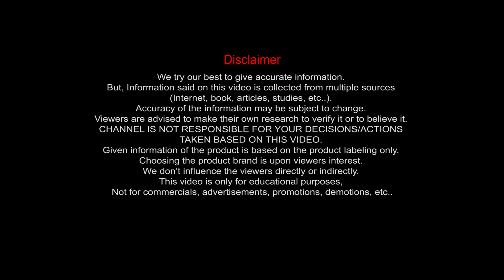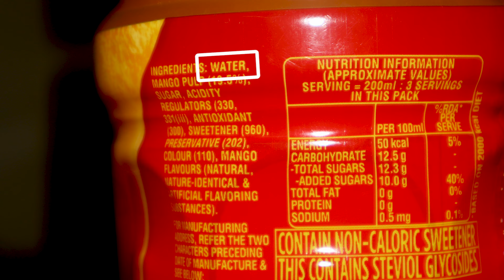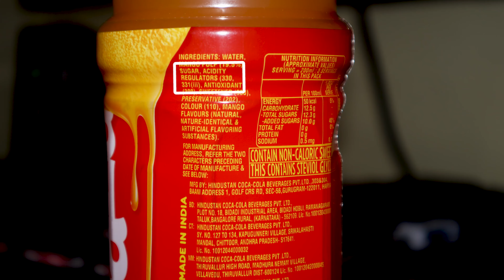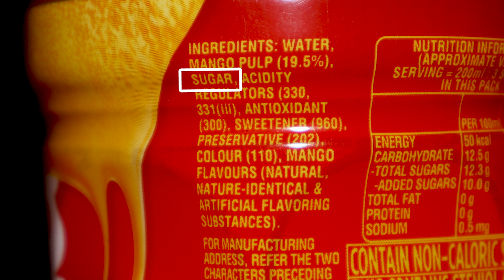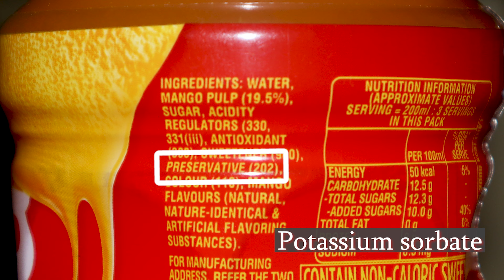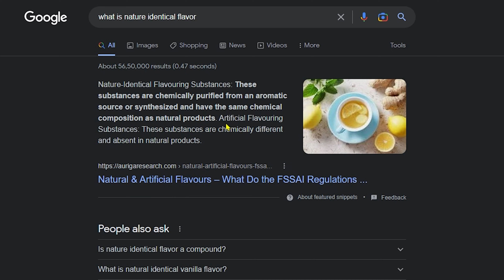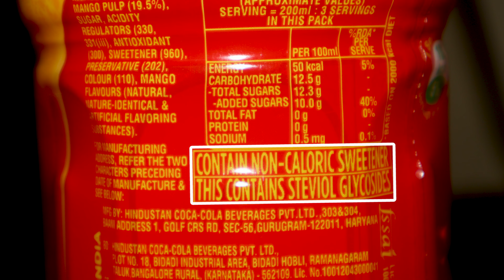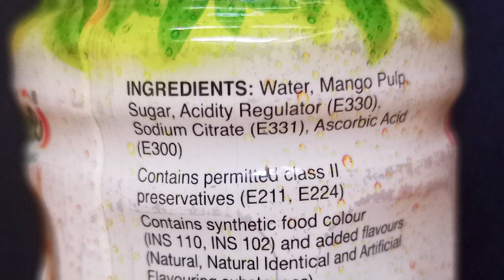Is mango juice really made from mangos??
{Article 51A(h) in The Constitution Of India 1949:
While we own a product or service, we have full rights to review the product on any public platform. Our review is based on our own experience or performance or the service of the product. We visualize or hold the supporting documents needed. We are not responsible for the viewers decisions or interests or actions taken based on this video. We try our best to give accurate technical information. But, Information said on this video is collected from multiple sources (Internet, book, articles, studies, etc..). Accuracy of the information may be subject to change. Viewers are advised to make their own research to verify it or to believe it. CHANNEL IS NOT RESPONSIBLE FOR YOUR DECISIONS/ACTIONS TAKEN BASED ON THIS VIDEO.

This video explains what packaged mango drinks contains, effect of each substance and how much real mangos are added!!

Time stamp
00:00 - Intro for Buying Facts
00:58 - How much mango is added?
01:45 - total sugar
02:13 - Acids
02:59 - Use of Antioxidant
04:09 - Sugar vs Sweetener!!
05:51 - Preservatives
06:17 - what we taste is not mango
07:57 - Warning!!
08:41 - Important points
10:08 - End

This channel will help you make a right choice on buying things..